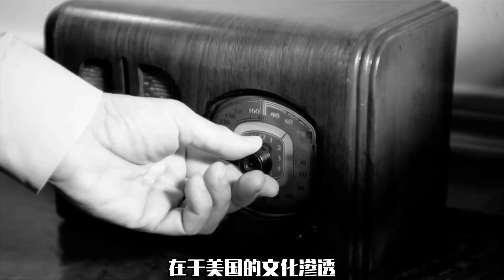苏联解体时，拥兵数百万的强大苏军为什么却置身事外？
冷战时期，美苏两国都是世界上唯二的两个超级大国，但最后却是以苏联失败而告终。在1991年的时候，苏联宣布解体。